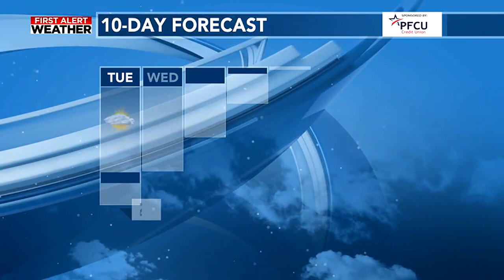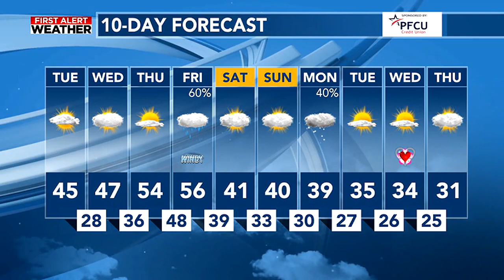Some Afternoon Sunshine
First Alert Weather Tuesday morning webcast from WILX News 10